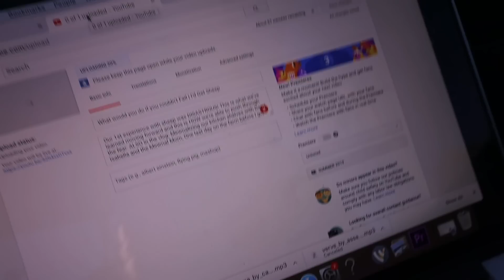The Long, Hard Day’s Journey of Justin Rhodes (to Get Sheep)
SPECIAL announcement (2/2/24) Join me at the FREE “Design Your Best Homestead, EVER” this Sunday
After chores and saying goodbye, our 1st day’s journey to get Sheep takes a much longer turn than expected. Meanwhile, the wife and kids jump in the lake and check to see if our family cow has given birth. Want to see all my camera gear? Including the stuff, I left behind?

BE Inspired to Grow Where You’re Planted (THREE FREE Great American Farm Tour Chapters)

INVEST in Your Food Growing SELF:

“Permaculture Chickens” Course teaches you everything you need to know for raising chickens from hatching to the plate

“The Great American Farm Tour” Documentary Bundle will INSPIRE you to Grow more of your own food

“DIY Abundance MEMBER Area” gives you my DIY video library (with a new one added every week). PLUS, a private community where you don’t feel so “crazy” and at the PREMIUM level, direct access to me